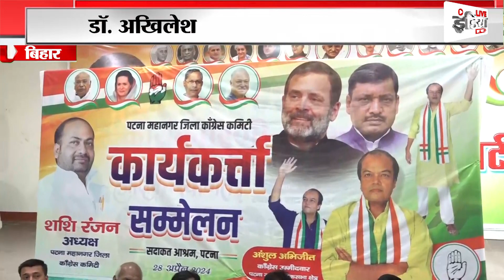डॉ अखिलेश सिंह ने कहा- बिहार में महागठबंधन के पक्ष में बन चुकी हवा